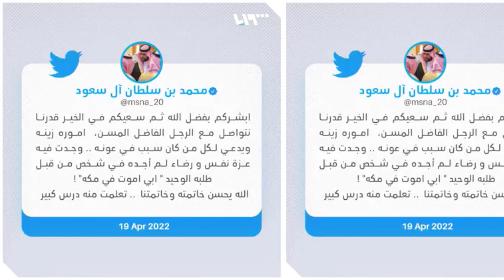Plein des gens pleurent de joie de cette histoire.Si votre cœur n'es pas noir elle te touchera aussi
Cette histoire à fait beaucoup de gens pleurer de joie,Si vous n’avez pas un cœur noir 🖤 elle te toucherai aussi.